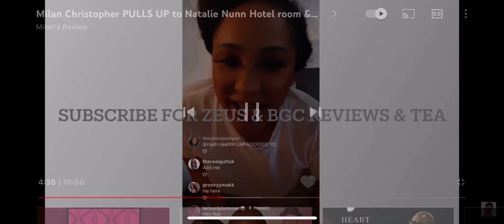Milan Christopher says Anthony tried to set up Gutta k in Atlanta. Natalie loves the tea!!!!